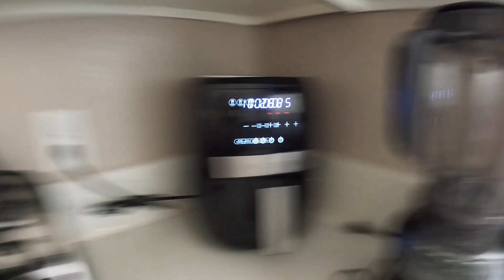Así nuestro dia😊